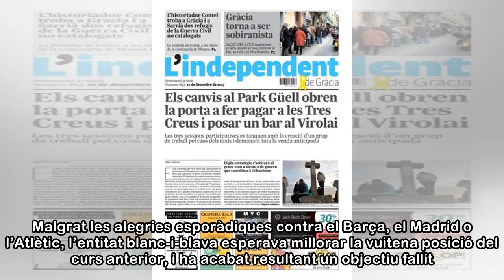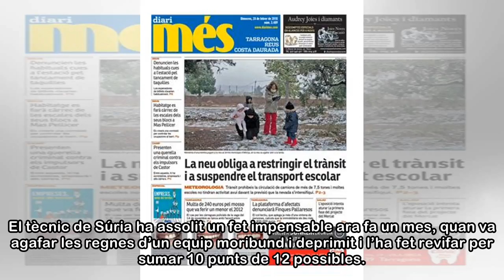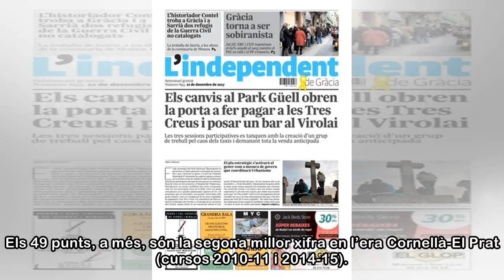L’últim servei de Gallego per tancar un curs decebedor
La visita a San Mamés amb què l’Espanyol tancarà aquest diumenge la Lliga (16.15 h, BeIN LaLiga) pot servir per acabar de maquillar una temporada decebedora. Malgrat les alegries esporàdiques contra e...